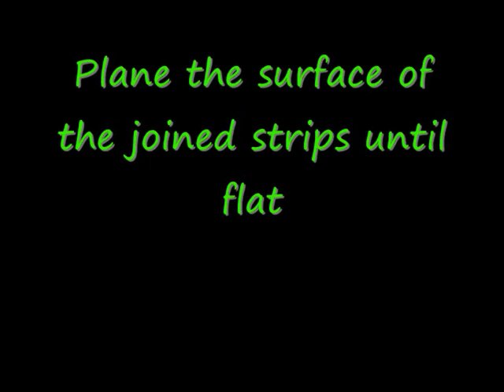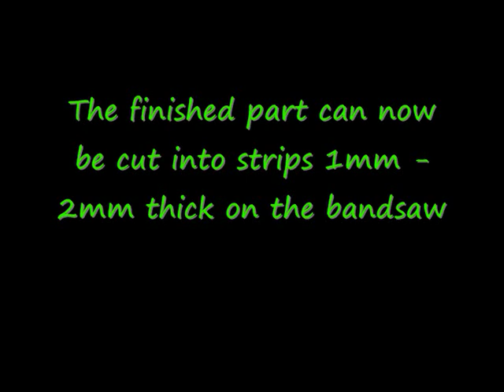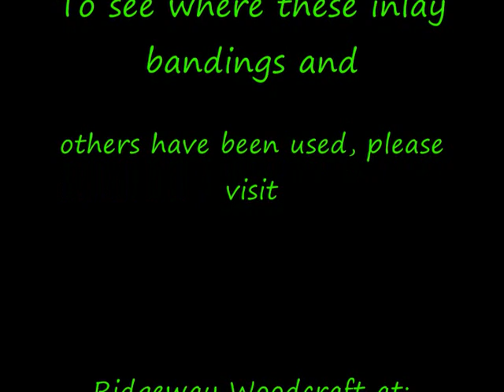How to make triangular pattern inlay banding by Ridgeway Woodcraft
This video is in response to a question about how to make the triangular pattern inlay banding, I hope this helps. Primarily the woods used are African Padauk and English Beech.